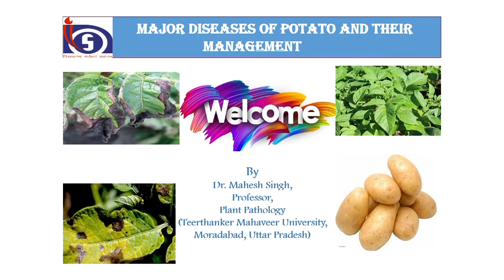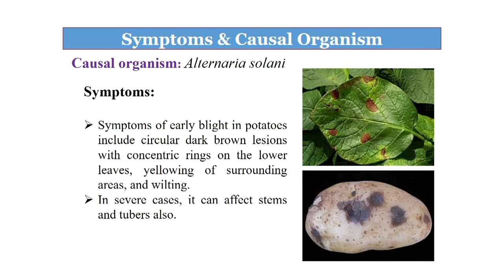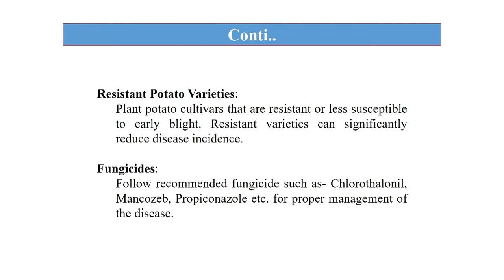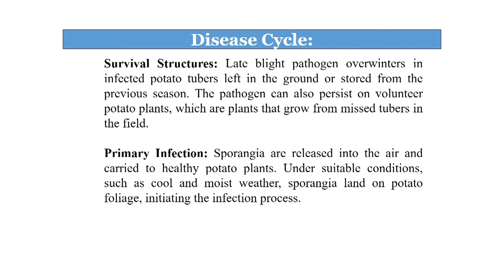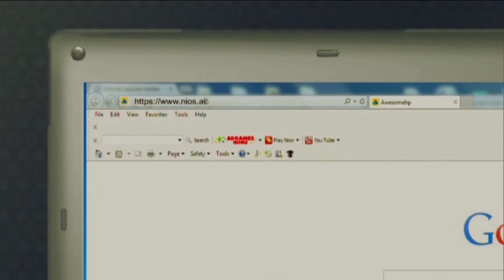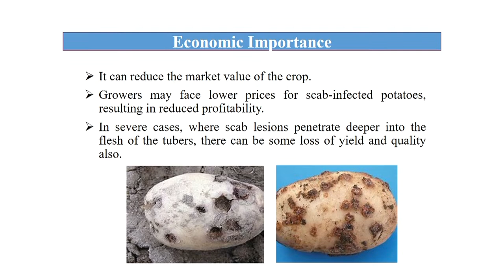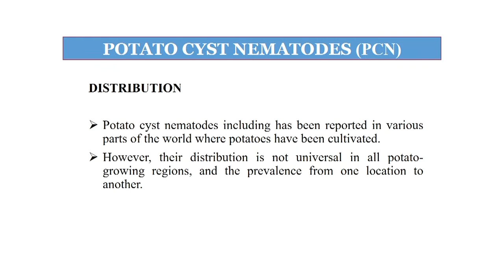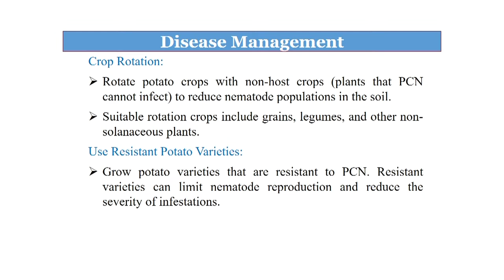Vocational : Agriculture & Animal Husbandry : Major Disease of Potato & their management